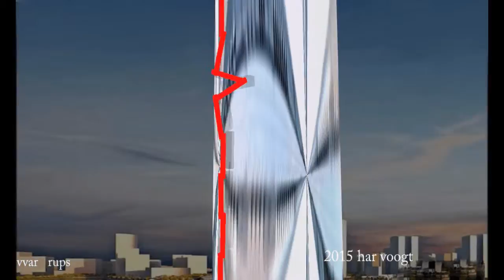rups 061xt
Kinetic Art